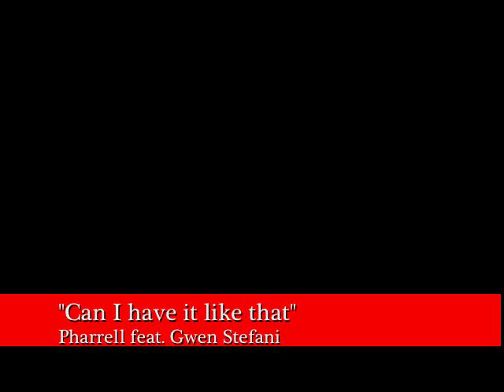LaTonya Swann teaches Can I Have It Like That - Pharrell feat. Gwen Stefani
One day during an impromptu class at University of Maryland!